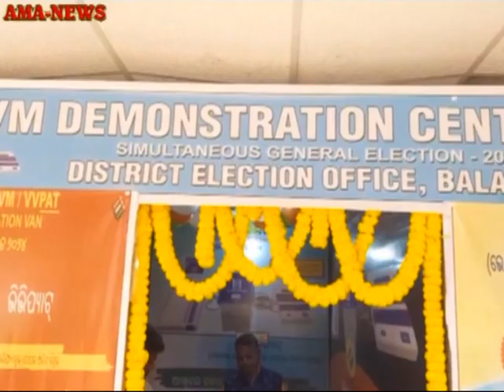ବାଲେଶ୍ୱର ଜିଲ୍ଲା ପ୍ରଶାସନ ପକ୍ଷରୁ ଉଦଘାଟିତ ହେଲା ଇଭିଏମ୍ ଡେମନଷ୍ଟ୍ରେସନ ସେଂଟର